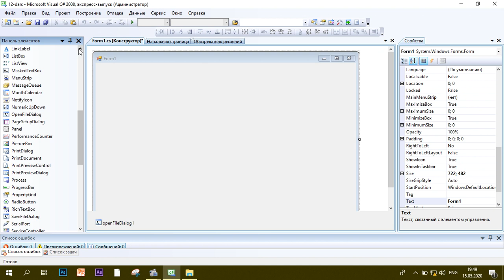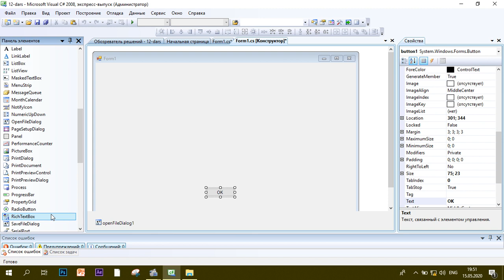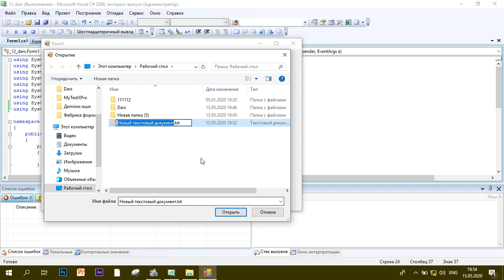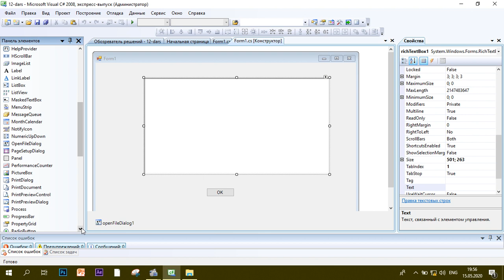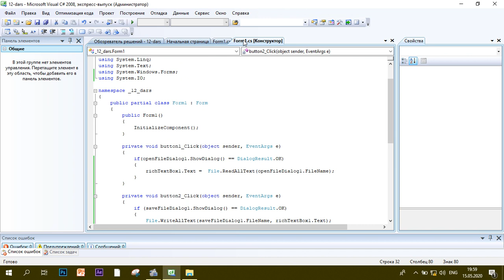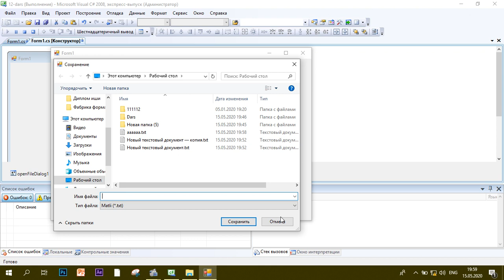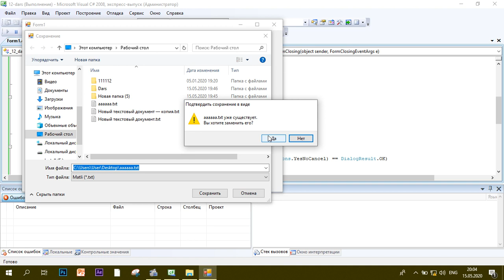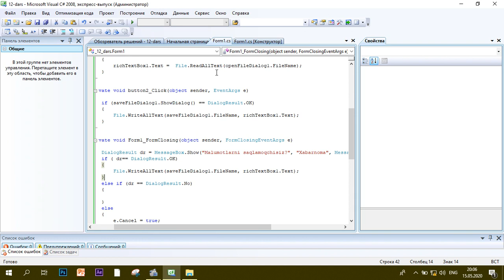12-dars. C# saveFileDialog va openFileDialog bilan ishlash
C# boshlang'ich darslar